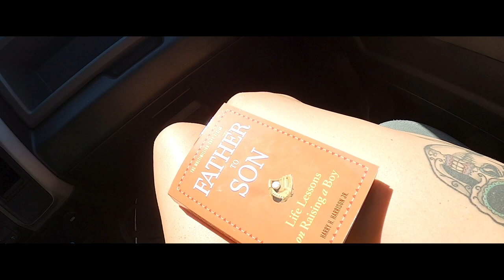Oregon to California | HWY 101 in 2020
Our trip down a portion of the 101 from Oregon to California. Redwoods and beach trips

Dusted Compass - The Human Experience Feat. ANIIML